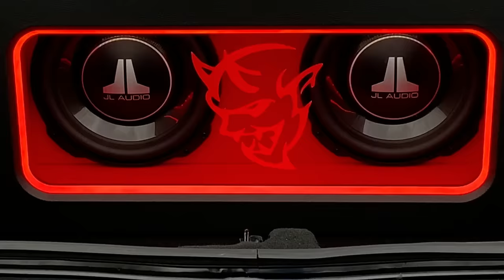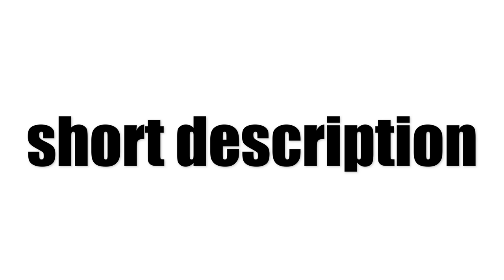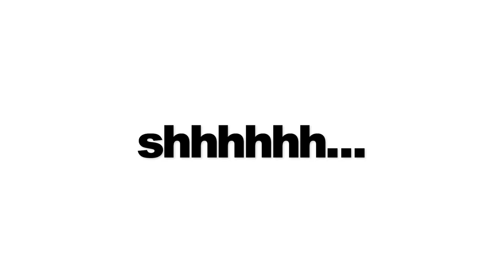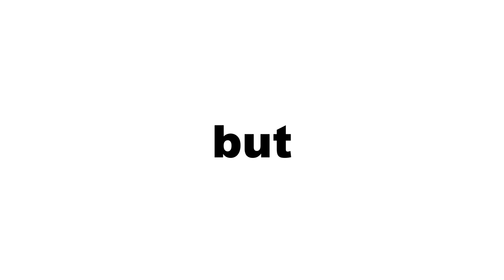Every Celebrity's HELLCAT Ranked: Mopar Addicts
Hellcats, Trackhawks and mopars of any kind...
This is the celebrity hellcat ranking, where you will find the dopest and most customized rides of all time.

🔔Turn on the bell of notifications🔔 ↪️To be aware when we post videos !

Voice Over 🎙️ : @denvervoiceover on Fiverr / YouTube: @moneymalcolm
Chapters 🎥 :
00:00 n°21
00:37 n°20
01:20 n°19
02:00 n°18
02:09 n°17
02:39 n°16
03:09 n°15
03:31 n°14
04:10 n°13
05:03 n°12
05:33 n°11
05:43 n°10
06:13 n°9
06:45 n°8
07:20 n°7
08:05 n°6
08:45 n°5
09:13 n°4
09:42 n°3
10:20 n°2
11:19 n°1

⚠️ SPOILERS:
Billie Eilish: Dodge Challenger R/T
Arnold Schwarzenegger: 2008 Dodge Challenger SRT8
Ben Affleck, Adam Sandler: Dodge Challenger SRT Hellcat
Hulk Hogan: Dodge Challenger SRT Hellcat, Dodge Charger SRT Hellcat
John Wall: Dodge Charger SRT Hellcat Widebody
Antonio Gibson: 2020 Dodge Charger Hellcat Daytona Edition
Wiz Khalifa: 2017 Dodge Charger SRT Hellcat
Ja Morant: Dodge Charger 392 Scat Pack
Jadeveon Clowney, Lonzo Ball: Dodge Challenger SRT Demon
21 Savage: Dodge Challenger SRT Demon
Kai Cenat: Dodge Charger SRT Hellcat
Lil Baby: Dodge Challenger SRT Demon Widebody
Quinton Jackson: Dodge Challenger SRT8
Chief Keef: Dodge Challenger Redeye
Offset: Dodge Challenger SRT Demon 'Cappuccino'
Jim Roots: 2021 Dodge Challenger Hellcat Redeye Super Stock Widebody
Mecole Hardman: Dodge Challenger Hellcat Redeye
Duke Dennis: Dodge Challenger Hellcat Black Ghost
Lil Uzi Vert: Dodge Charger SRT Hellcat, Dodge Durango SRT Hellcat Widebody
Kevin Hart: 1970 Dodge Charger
Shaquille O’Neal: Dodge Charger SRT Hellcat Redeye Widebody